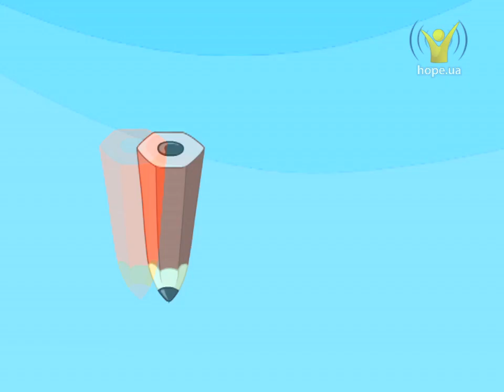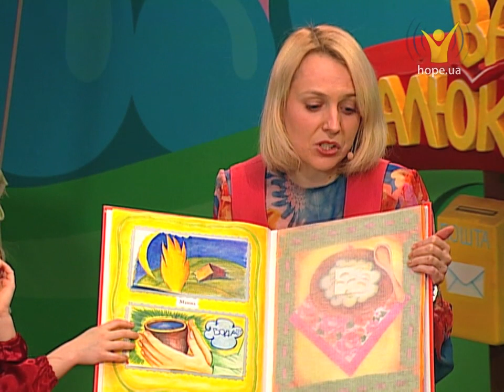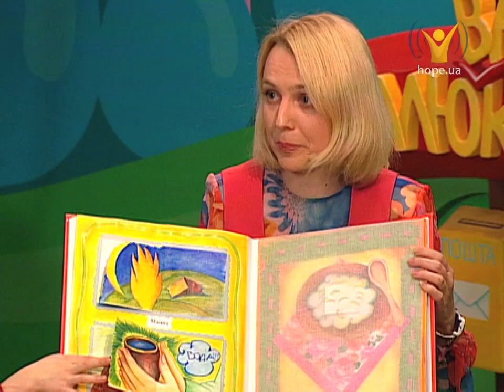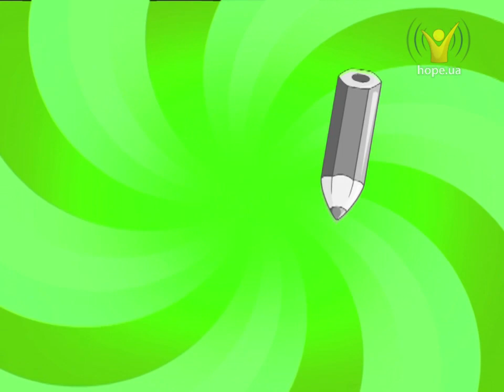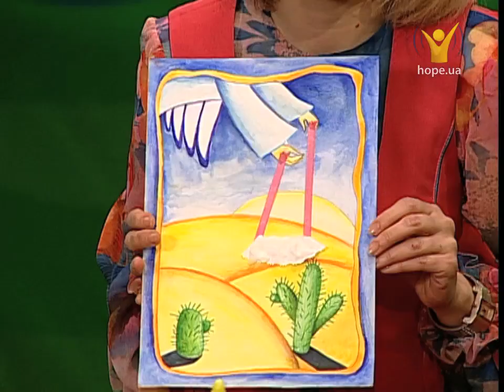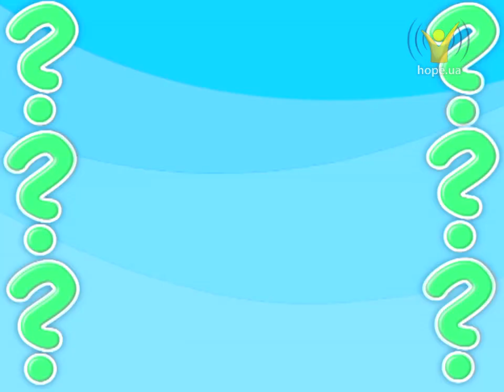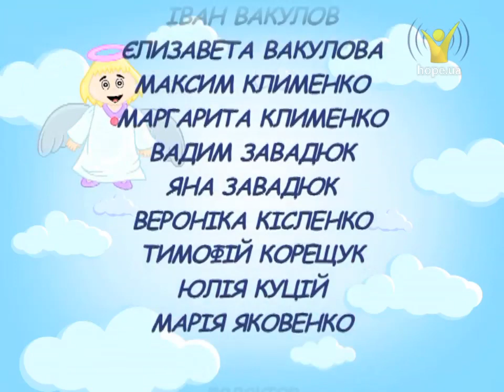Небесна їжа — як вона виглядає? | Малюваки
Небесна їжа — як вона виглядає?
Хто готував Їжу у пустелі ? Якою вона була на смак? І як її можна намалювати? Зустріч на галявині допоможе знайти відповіді на всі запитання.

Дивіться наступну серію програми "Малюваки"